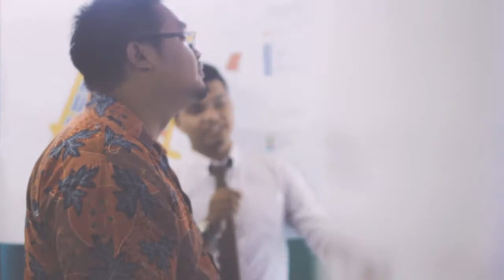Portfolio Urban Regional Planning